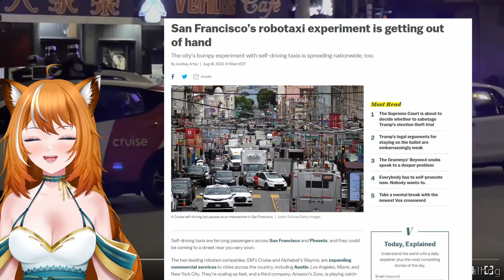Fennryn Reacts to AI TAXIS GONE WILD | Daily Dose of Internet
Original video: @DailyDoseOfInternet

Want to join in on the fun? I stream on Twitch 4 times every week!